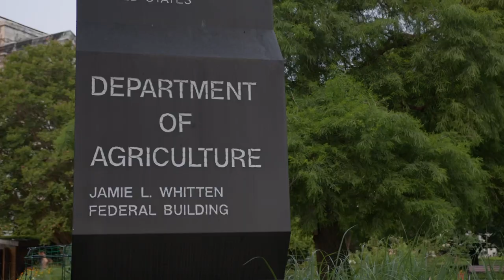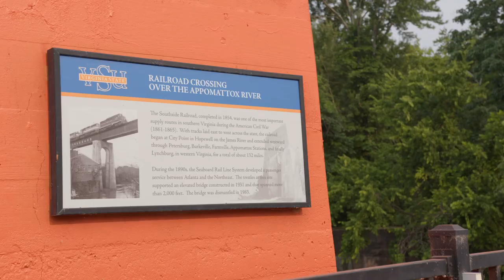VSU Agriculture Symposium